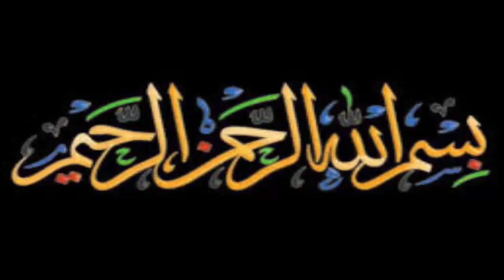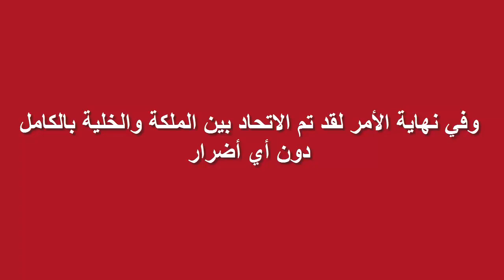خلية نحل تطارد سيارة لمدة يومين !!! والسبب عجيب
خلية نحل تطارد سيارة لمدة يومين لإنقاذ ملكة النحل العالقة بداخلها